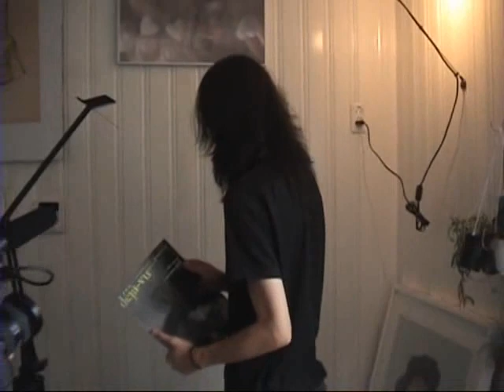2ND EPISODE BEHIND, PEGTIME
HONG CHANHEE, SEOUL THE SOLOIST